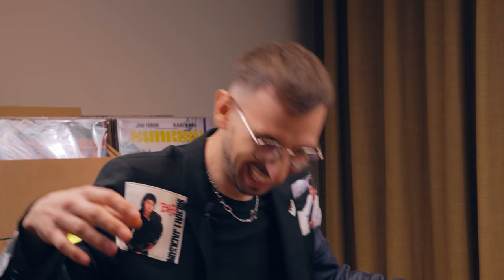musicGość S4. E5. | Mery Spolsky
Trzecia płyta Mery Spolsky „EROTIK ERA” to opowieść o niezależności, miłości do siebie, a jednoczenie oda do własnego ciała. Zapraszam Was na rozmowę o kobiecości, seksualności i  marzeniach.

Montaż

Nagranie